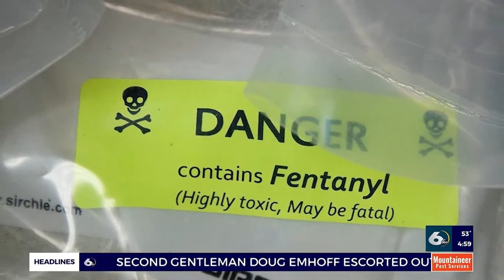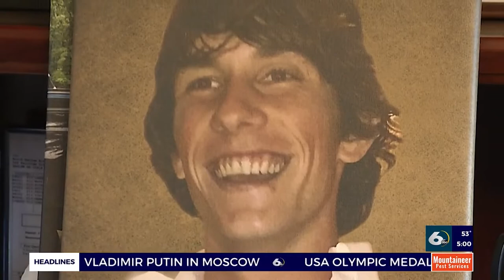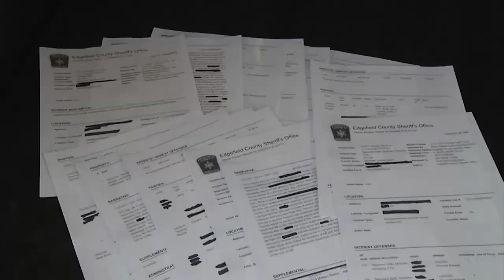Mary Calkins Reporter/Anchor Reel Summer 2022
Mary Calkins is a multimedia journalist and fill-in anchor in Augusta, Georgia.